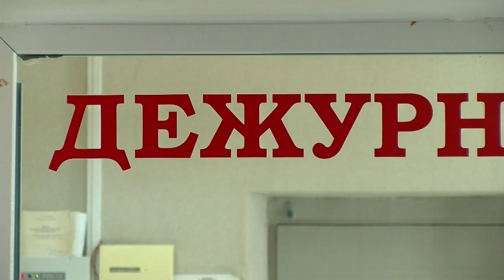Происшествия в Сарове. Итоги 2019 года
На традиционной пресс-конференции начальник МУ МВД России по ЗАТО Саров Андрей Чернышёв подвел итоги 2019 года.